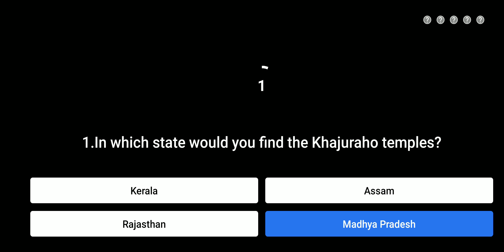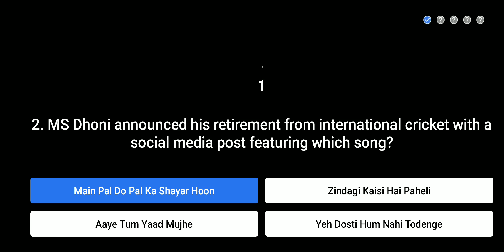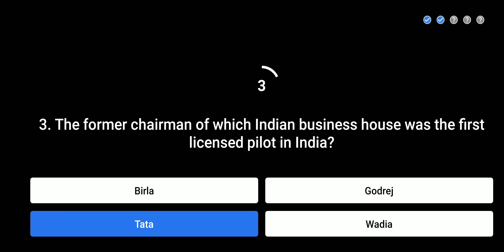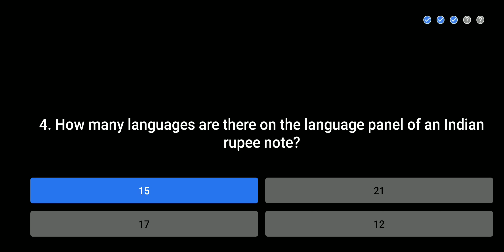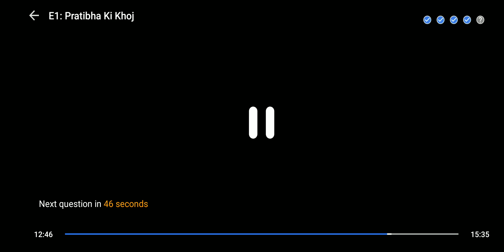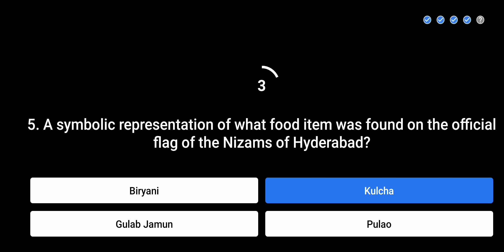6 November Flipkart Quiz Beat The Genius Answer